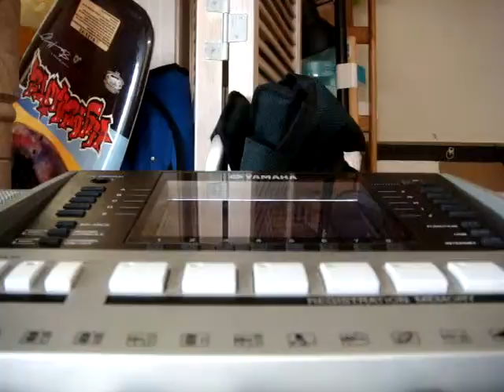Watching Blocks Move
This is a song I (being caligirl2191's brother) created for a simple videogame. It's made to loop into itself but that obviously doesn't happen here.

Thats it.